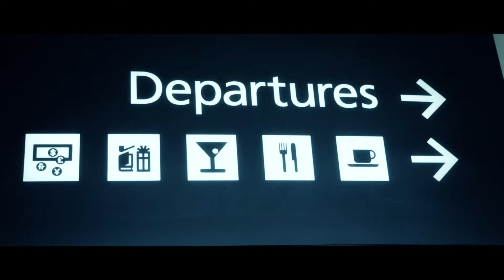Will Sparks | Future Music Festival 2014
The recap for Will Sparks' first tour for Future Music festival 2014.

or @trumpkardfilms

'Hard Nation (Original Mix)' by Will Sparks & Uberjak'd
'Flutatious (Original Mix)' - Will Sparks